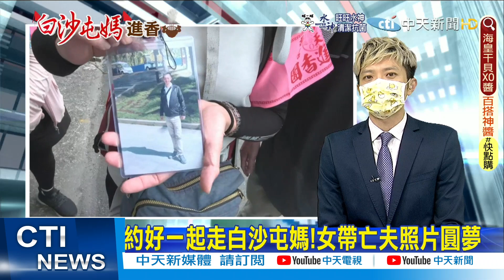【每日必看】注意雨彈來襲! 南投.高雄.屏東大雨特報｜女童被罵負氣離家! 暖警溫馨勸導 母女相擁和好 @中天新聞CtiNews @毛球烏托邦MaoUtopia 20220521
00:00公園改建工安意外 工人誤觸高壓電昏迷
00:16結帳遭制止"戴好口罩" 男不滿拍桌.涉恐嚇店員
02:10粉紅超跑狂飆90公里 香燈腳跟不上"虛累累"
03:54約好一起走白沙屯媽!女帶亡夫照片圓夢
05:19注意雨彈來襲! 南投.高雄.屏東大雨特報
05:40郝劭文甜吻單親媽! 520大陸領證結婚
06:16"醉毆事件被牽累"湘瑩祝賀Makiyo結婚 網讚:大氣
07:03女童被罵負氣離家! 暖警溫馨勸導 母女相擁和好